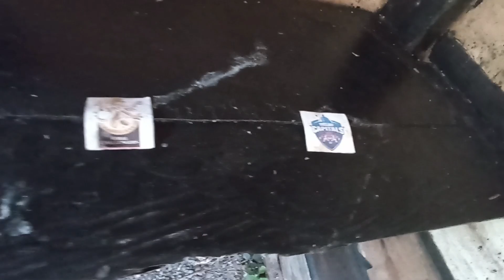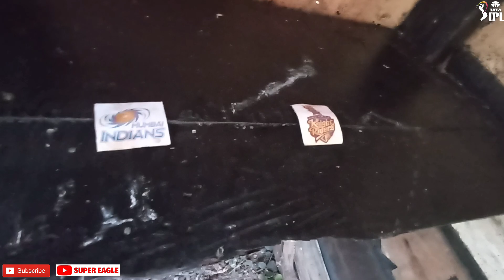IPL 2023 | RCB vs DC | LSG vs PBKS | MI vs KKR | Eagle Prediction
IPL 2022
 Royal Challengers Bangalore vs Delhi Capitals
Lcuknow Super Giants vs Punjab Kings
Mumbai Indians vs Kolkata Knight Riders
APRIL 15,16-2023 (Local Time)

Royal Challengers Bangalore vs Delhi Capitals,Lucknow Super Giants vs Punjab Kings
,Mumbai Indians vs Kolkata Knight Riders ,IPL 2023,Eagle Prediction,IPL,Lucknow Super Giants vs Punjab Kings prediction, IPL 2023 prediction,Indian Premier League 2023,RCB vs DC,LSG vs PBKS,MI vs KKR,Playing 11,super eagle